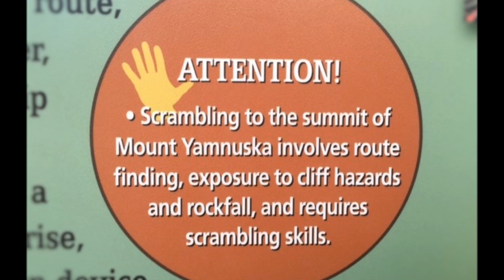Mt Yamnuska scramble (HD), Kananaskis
This is our trip of Mt. Yamnuska. Such a great hike. You can see why it's so popular. Great scrambling and the chain section is a blast. Some good vertigo inducing views over the cliff faces as well. a nice 4.5 hour return trip.